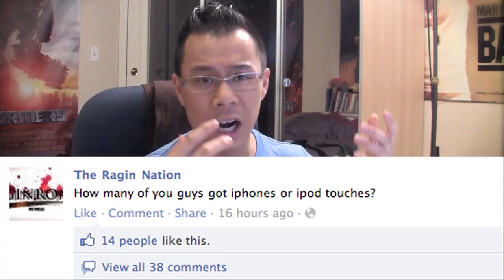Transformers Xmas Tree and Face Time with me!!!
Music provided free by MachinimaSound

Intro music composed by Paul Martone

The closing music was produced by Covert and it is called "Drum + Synth Samples"